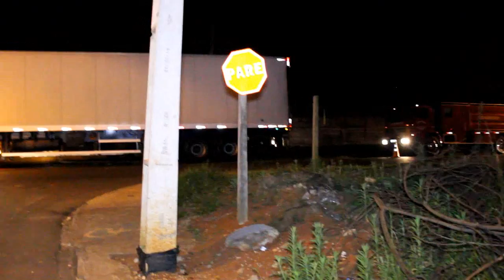Grave colisão na entrada do núcleo Pimentel em uvaranas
Uma grave colisão entre uma Montana e uma Carreta deixou duas pessoas gravemente feridas na entrada do Nucleo Pimentel. Segundo informações a montana seguia pela Rua Hellládio Vidal Correia e acabou furando a preferencial que é a Rua Alnaldo Jansen, sendo assim o véiculo foi atingido em cheio por uma carreta. Duas pessoas que estavam no interior da Montana tiveram ferimentos graves mas sem risco de morte, os mesmos foram atendidos por Equipes do Siate e Samu e encaminhados até ao PSM.